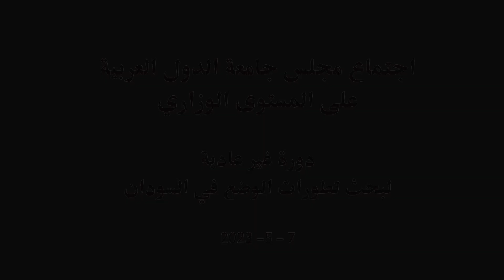مجلس جامعة الدول العربية على المستوى الوزاري لبحث تطورات الوضع في السودان - كلمة الأمانة العامة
كلمة معالي السيد/ أحمد أبو الغيط، الأمين العام لجامعة الدول العربية
 في افتتاح أعمال دورة المجلس غير العادية المستأنفة لمناقشة تطورات الأوضاع في السودان
(مقر الأمانة العامة: 7 مايو 2023)